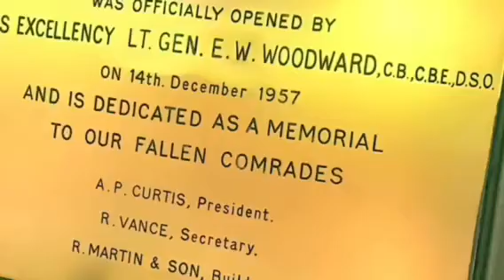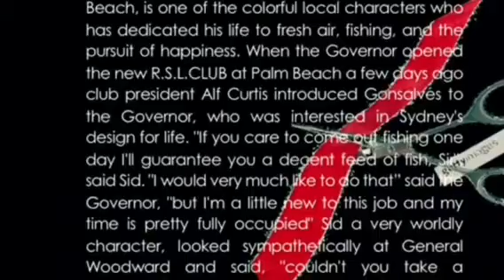Club Palm Beach 60th Birthday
Part 1
H